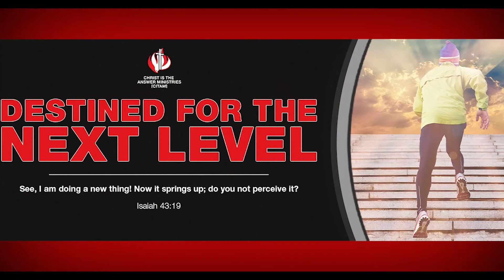The Work Of The Holy Spirit | Sermon by: Rev Ken Kimiywe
🎤To dwell in a believer to minister to him personally.

🔊Gives an inward ASSURANCE of salvation.
🔊Teaches us all TRUTH
🔊Helps us to live a life that is PLEASING to Him.
🔊Empowers our PRAYERS
Rom:8
🔊Gives life to our BODIES Rom 8:11
🔊Gives us power and boldness to WITNESS
🔊Gives us Power for  Christian SERVICE
🔊Produces the FRUIT of the spirit in the believers life.
🔊Inspires PRAISE and WORSHIP to God.